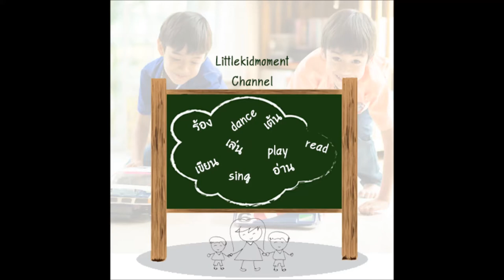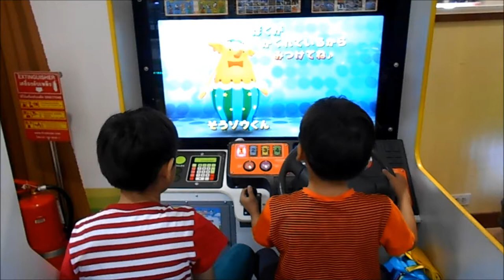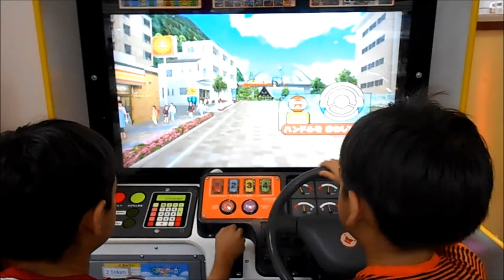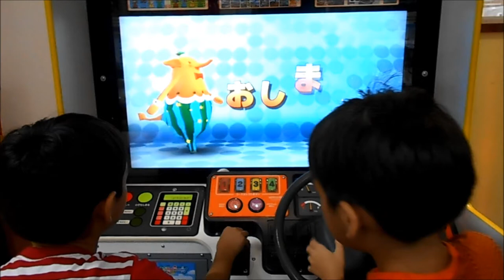Playing Arcade game in Kidzoona @Lotus Srinakarin